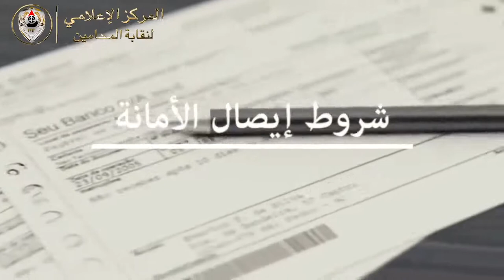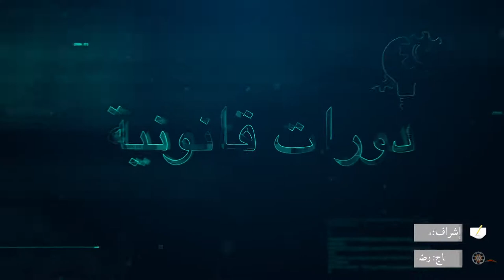شاهد.. كل ما يتعلق بإيصال الأمانة وطريقة كتابته .